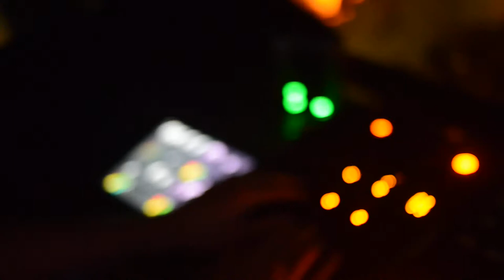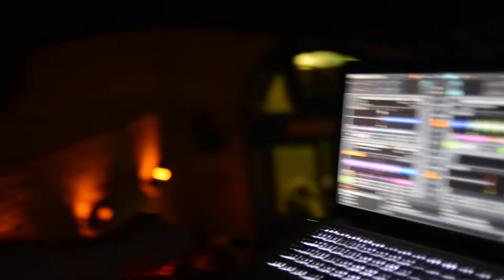Miloš Vujović @ Štab Pogon, Pančevo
Miloš Vujović @ Štab Pogon